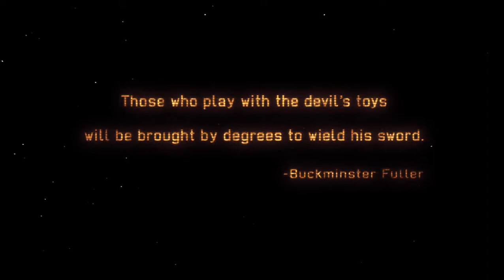X-Com Enemy Within Ep. 01: Invaders!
XCOM: Enemy Unknown will place you in control of a secret paramilitary organization called XCOM. As the XCOM commander, you will defend against a terrifying global alien invasion by managing resources, advancing technologies, and overseeing combat strategies and individual unit tactics.

The original XCOM is widely regarded as one of the best games ever made and has now been re-imagined by the strategy experts at Firaxis Games. XCOM: Enemy Unknown will expand on that legacy with an entirely new invasion story, enemies and technologies to fight aliens and defend Earth.

You will control the fate of the human race through researching alien technologies, creating and managing a fully operational base, planning combat missions and controlling soldier movement in battle.